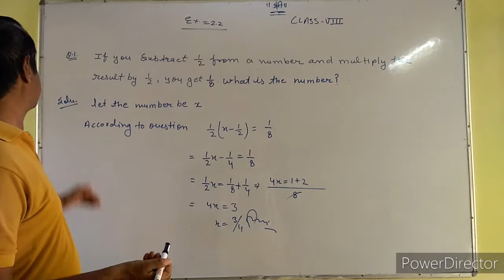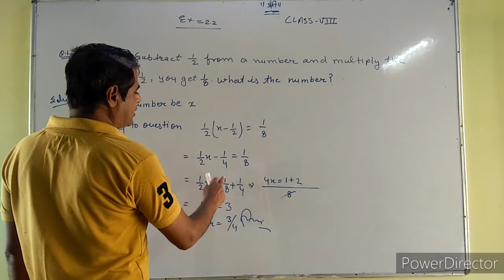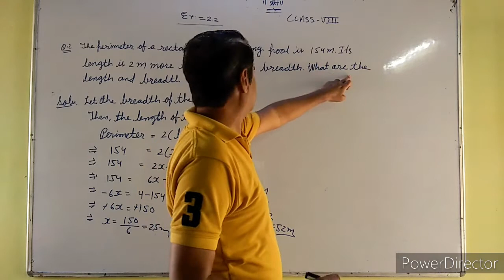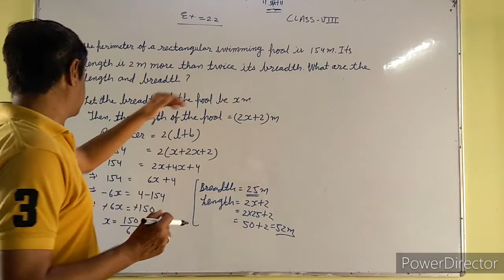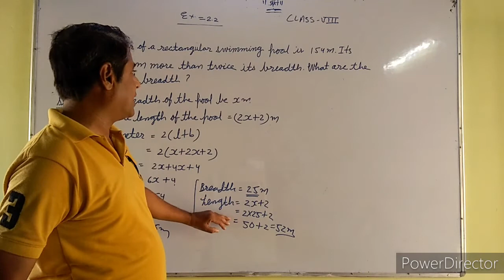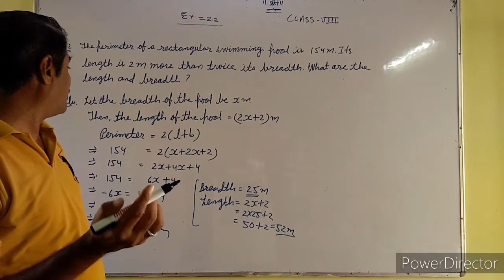Class 8th Chapter 2.2 Liner Equation